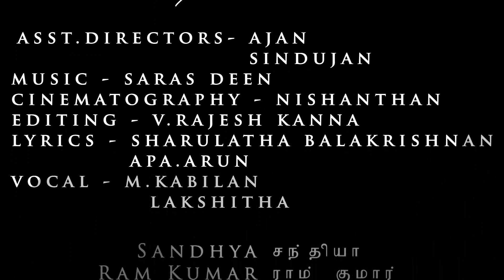Kalaiyathe kanave official video song | zero Error album song| parigaasam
Zero Error short film official trailer | தொடக்கப்பிழை குறுந்திரைபடம்

📽Director : V. RAJESH KANNA
🎥camera  : Nishanthan
✍🏻Lyric.      : sarulatha and APA Arun
🎤Singers.  : kabila and lakshitha
✂️ Editing   : V. Rajesh kanna
                          Cast
Sandhya | kaladevi | Ajan | Vijayatharshini | Aravinth | Ramkumar | Dhanushan | kabilan | Sindujan

Zero Error short film | தொடக்கப்பிழை குறுந்திரைபடம்

பரிகாசம் மற்றும் RK Creation பெருமையுடன் வழங்கும் Zero Error. உங்களின் ஆதரவோடு வெளியாக காத்திருக்கிறது இந்த குறுந்திரைப்படம். சினிமா ஒரு மிக பெரிய கனவு தொழிற்சாலை, அதனை நிறுவகிப்பது ஒவ்வொரு ரசிகனுமே. ரசிகனின் கைத்தட்டலும் பாராட்டுமே எம்மை செம்மைப்படுத்தும் மலையகத்தின் புதிய படைப்பாக Zero error .
Zero Error தொடர்பான மேலதிக புதிய தகவல்களை உங்கள் Parigaasam YouTube channel இல் காணலாம்.

ආර්කේ ක්‍රියේෂන් විසින් ආඩම්බරයෙන් ඉදිරිපත් කරන ලද ZERO ERROR .  මෙම කෙටි චිත්‍රපටය ඔබගේ සහාය ඇතිව නිකුත් කිරීමට බලා සිටී.  සිනමාව යනු විශාල සිහින කර්මාන්ත ශාලාවක් වන අතර එය ස්ථාපිත කිරීම සෑම රසිකයෙකුගේම වගකීමකි.
ZERO ERROR පිළිබඳ වැඩි විස්තර ඔබේ පරිගසම් යූ ටියුබ් චැනලයෙන් සොයාගත හැකිය.
Zero Error that Proudly and RK Creation proudly provides.  This short film is waiting to be released with your support.  Cinema is a huge dream factory and it is up to every fan to establish it.  Zero error.
 More information on Zero Error can be found on your
Parigaasam YouTube channel.

A Film by Rajesh kanna

أغنية Kalaiyathe Kanave التي تم تأليفها في العمل الرائع لبلد التل هي لذوقك
   ارجوك اعجب بالتعليق و شارك